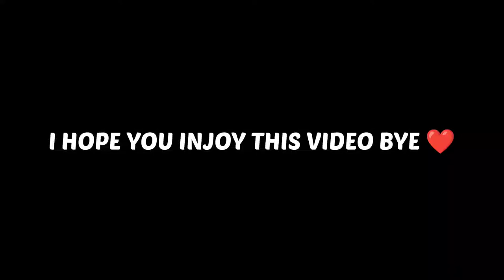HOLI VLOG IN "GAW" 😉 || gaw me holi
I am a smol creater 🥺 please saport me ek bar video jarur dekho mja ni aya to chale jana
Chhatrapati Shivaji Institute of Technology, Durg (CSIT Durg) is an Engineering college located in Durg, Chhattisgarh, India.

The Institute offers Bachelor of Engineering (B.E.) and Master of Technology (M.Tech) in various disciplines.[1]
GRAM HALDI BELOUDI GUNDARDEHI CHHATTISGARH vlog
Departments Edit

The institute has the following departments:[1]

Mechanical Engineering
Electronics & Instrumentation Engineering
Information Technology
Mechatronics Engineering
Civil Engineering
Retrieved 15 March 2018. Click on "Academics Programs".

PULGAON CHAUK DURG
CG VLOGER
CHHATTISGARH VLOGS
PEMESH VLOG
SSIT COLLEGE VLOG
HALDI GAO VLOG
BALOD VLOG
GUNDARDEHI VLOG

KOLHIYAPURI DURG VLOG
DURG VLOG
COLLEGE VLOG
CSIT COLLEGE CHHATTISGARH VLOG
CHHATTISGARH VLOG
CHHATRAPATI SHIVAJI INSTITUTE OFF PHARMACY
CHHATRAPATI SHIVAJI INSTITUTE OFF TECHNOLOGY
CHHATRAPATI SHIVAJI INSTITUTE CHHATTISGARH DURD
CSVDU
RUGTA COLLEGE VLOG
CSIT VLOG
CSIP VLOG
PHARMACY COLLEGE VLOG
PHARMACY STUDENTS LYFE
FUN
COLLEGE LYFE
36 portal
thirty six portal marriage hall

best college in chhatisgarh
best college in wald
best college in dalod

best college in gunderdehi

holi vlog whistling dance bosonto ese geche ore grihobasi rangiye diye jao balam pichkari,
1st holi vlog,
holi vlog 1,
holi vlog 2021 family,
holi vlog 2021 new,
holi vlog 2019 kolkata,
holi vlog 2021 kolkata
rdp ff

jonty extras

tnm chamba

free fire

rdp